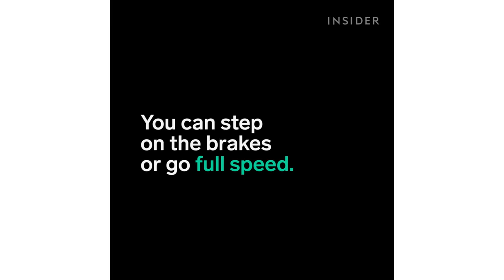A Jamaican bobsled ride snakes through the rainforest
Mystic Mountain in Jamaica is a bobsled ride that zips through the rainforest and it's awesome! Ride a chair lift up the side of the mountain then zip along a one kilometer track. No snow required! The INSIDER team believes that life is an adventure!